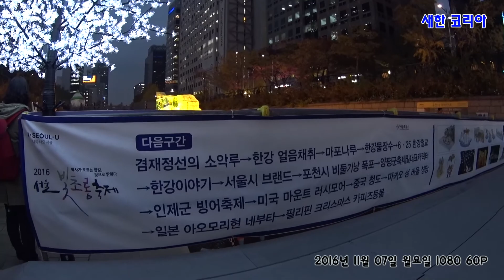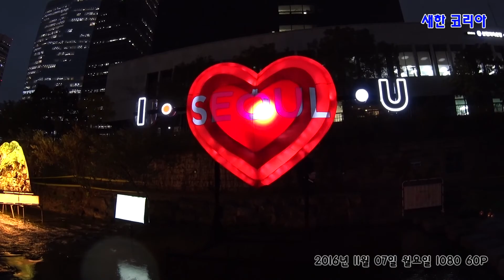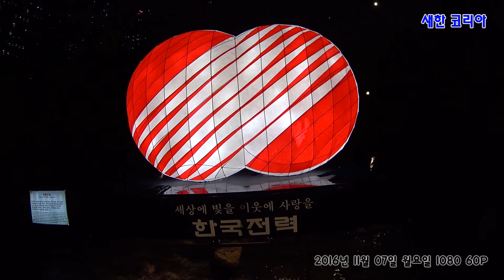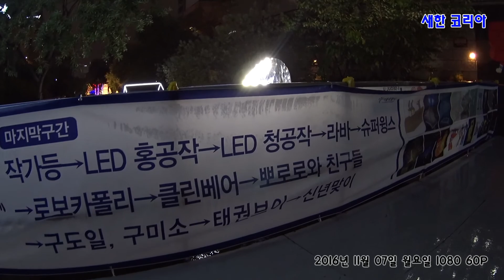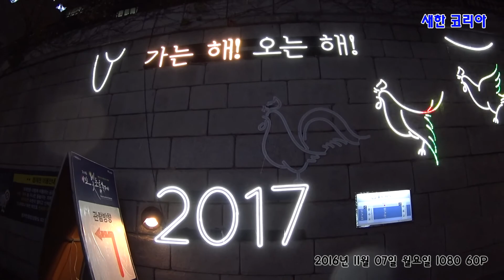2016년 11월 07일 월요일 1080 60P [02. 서울 빛초롱축제 구경하기]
2016년 서울 빛초롱축체를 비오면서 구경

-공지사항-
매주 월요일과 목요일에 제작 및 업로드를 하고 있는 가운데,
이번 주 11월 10일 목요일에는 정상출근으로 인하여
제작 및 업로드를 하지 않으니 양해 바랍니다.